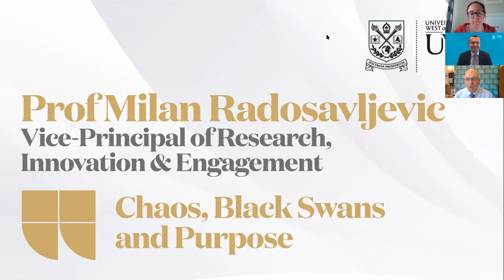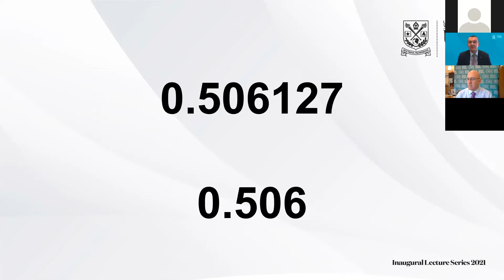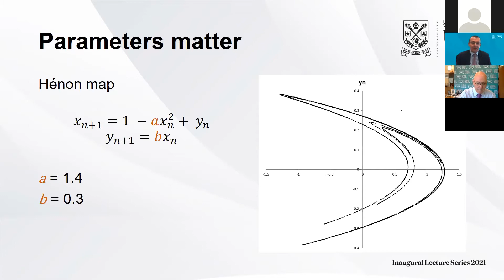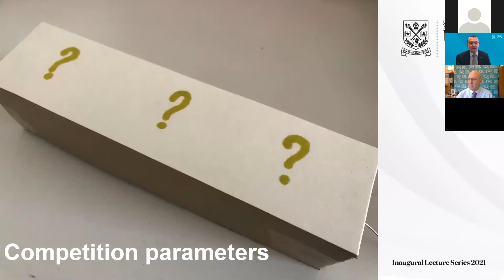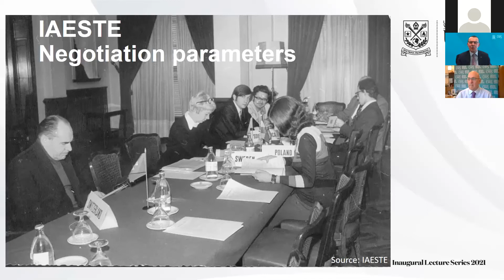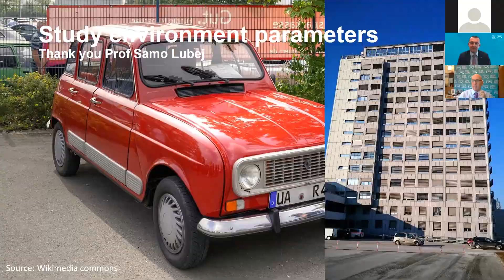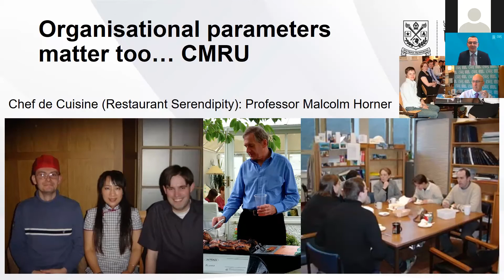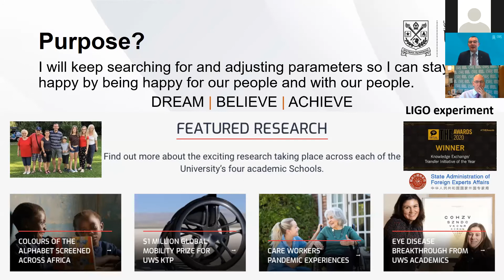Professor Milan Radosavljevic - UWS Inaugural Lecture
Professor Milan Radosavljevic, Vice-Principal of Research, Innovation & Engagement virtually delivers his UWS Inaugural Lecture on Wednesday 21 April 2021.
The Lecture - including audience questions - exploring the topic of 'Chaos, Black Swans & Purpose'
It seems obvious that a single unpredictable event can change everything and while many often think of something monumental, it is far easier to miss most of these ‘events’. This is a personal reflection on the past 30+ years of seemingly random walking through time that has taught a lesson on how to thrive when exposed to uncertainty.